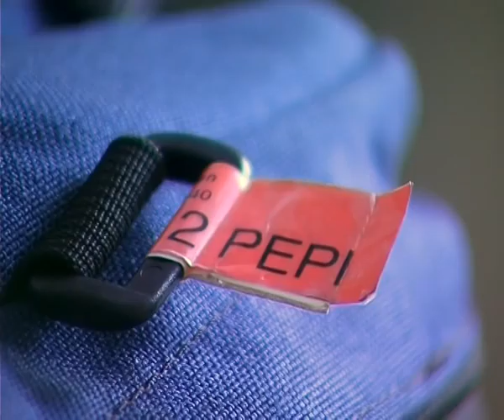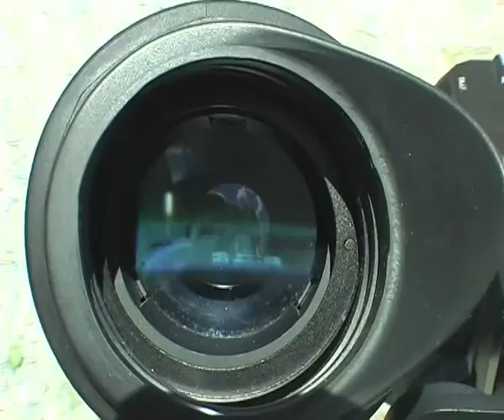Wie entsteht ein butterbrot 1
Butterbrot
September 2006 the first sequel  of butterbrot went on air on the open tv channel okto.tv
Butterbrot means to show a portrait of people who try to live their original dreams in reality.
We watch them and accompany them for a certain time showing a snapshot of how they do.
Until  July 2010 we have finsished 20 sequels.
A short overview:
No.  1 -- Richard Jurtitsch-Maler 2006
No.  2 -- 3 Bässe 2007
No.  3 -- Mdme. Sandra Rose- A jazz?singer in Wien 2007
No.  4 -- Picco Kellner und IYASA 2007
No.  5 -- Zu Gast bei Wolfgang Kralik 2007
No.  6 -- Harald Alexa -- Lyrik und Schlagzeug 2007
No.  7 -- carina, carina 2007
No.  8 -- GLANZ & GLORIA 2008
No.  9 -- Donald Padel 2008
No. 10 -- "wie entsteht ein butterbrot" 2008
No. 11 -- wer ist paula.paul ? 2008
No. 12 -- Im Durchhaus 1.Teil
Der Vollkornbäcker 2008
No. 13 -- Im Durchhaus 2.Teil
Armin Wallner -- Café & Galerie Kandinsky 2009
No. 14 -- Sandra Weckert,
der individuelle Weg der Berliner Musikerin
2009
No. 15 -- Claus und Rainer Spechtl --
Wiener Bluesbrüder 2009
No. 16 -- Jogi Neufeld 2009
No. 17 -- Elfriede Mejchar -- Ein Leben mit Fotografie 2010
No. 18 -- They shoot music, don´t they 2010
No.19 -- Der Buchbinder. Thomas Eisendle. 2010
No.20-Hundesitter. Walter Butolo

Almost every  sequels we have now put on YouTube . So everyone outside Vienna, everyone who is not able to receive okto.tv can watch now these outstanding videos.  Have fun !